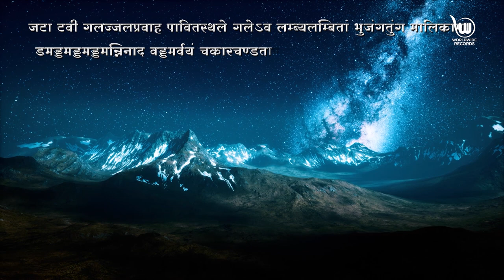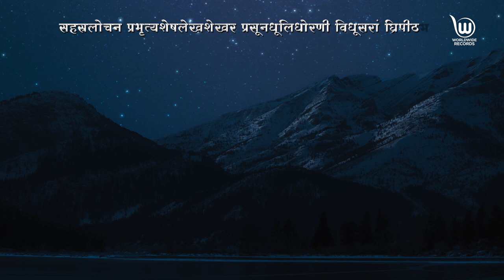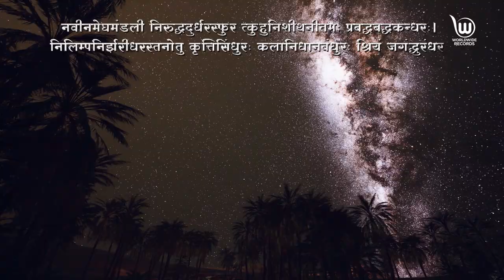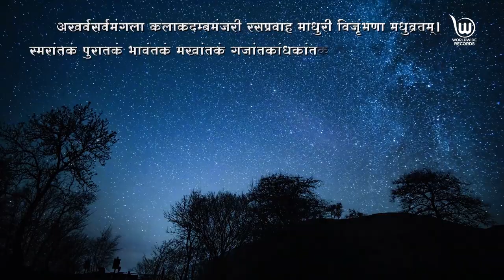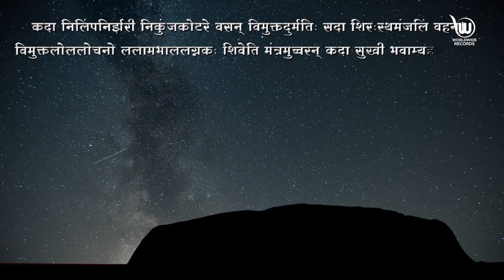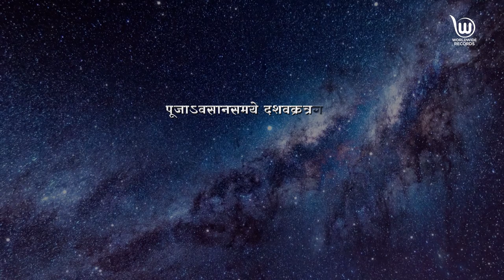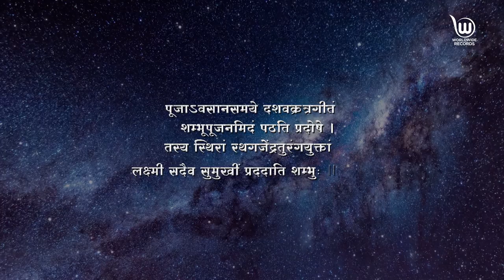Ravana Tandav Umashankar Kathak Pandit BhawaniShankar shivtandav | रावण रचित शिव तांडव स्तोत्रम्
Song: Ravana Tandav | Shiv Tandav Strotram
Singer: Umashankar Kathak